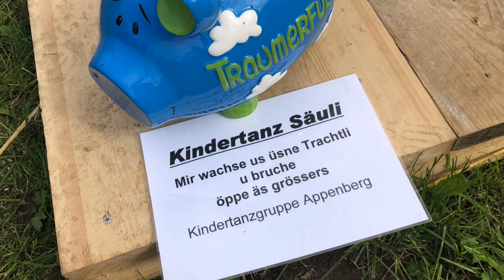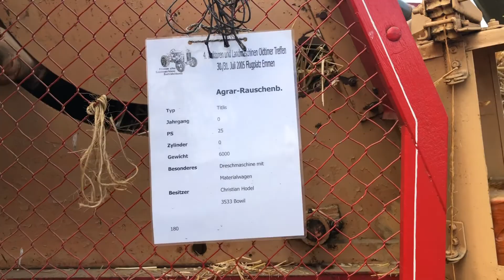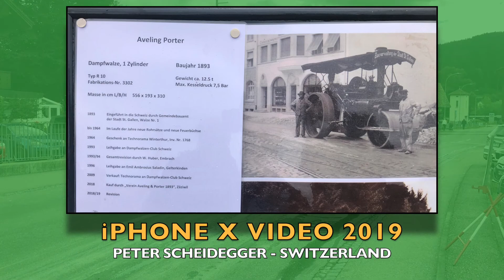Brächte Zäziwil 2019 - Kindertanzgruppe Appenberg SWISS FOLKLORE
CH - 3532 Zäziwil BE - Kindertanzgruppe Appenberg & Brauchtum.
Einmal im Jahr - jeweils am letzten Mittwoch im September - findet in Zäziwil im Rahmen der Brächete ein Markt mit über 100 Ständen statt.